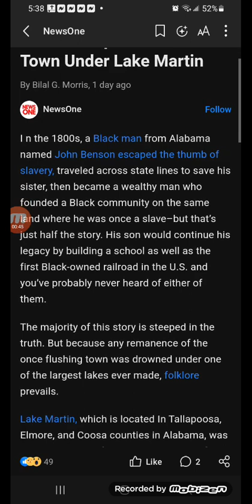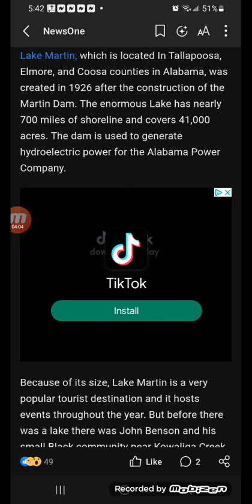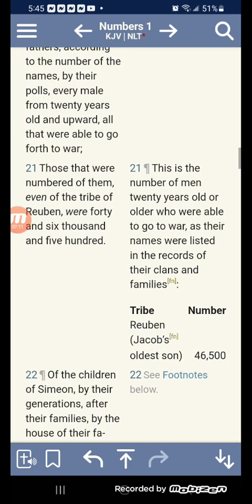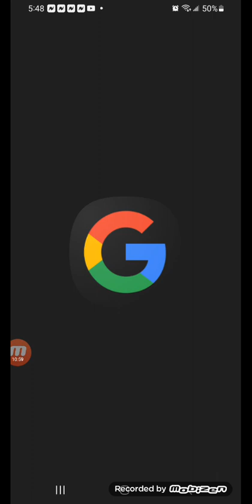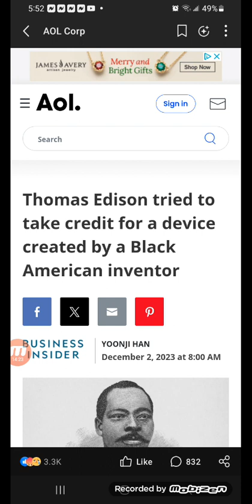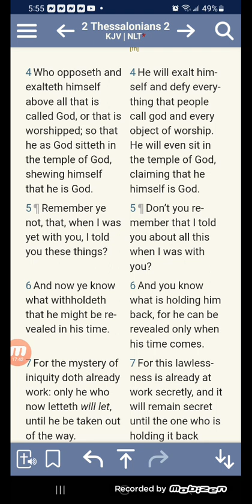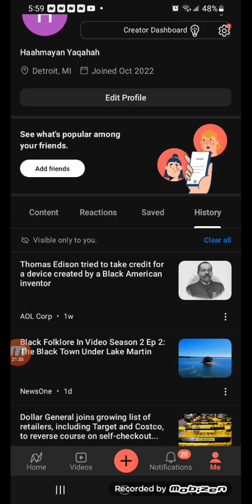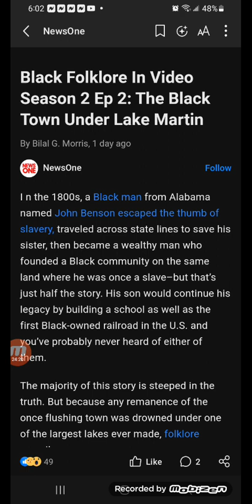The Black Town Under Lake Martin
Lake Martin is a very popular tourist destination and it hosts events throughout the year. But before there was a lake there was John Benson and his small Black community near Kowaliga Creek.